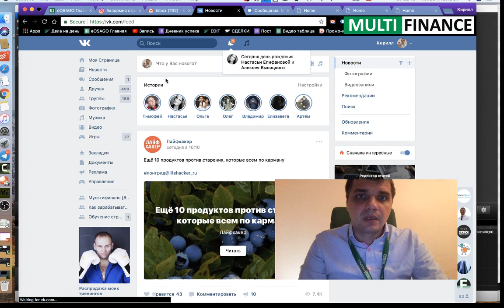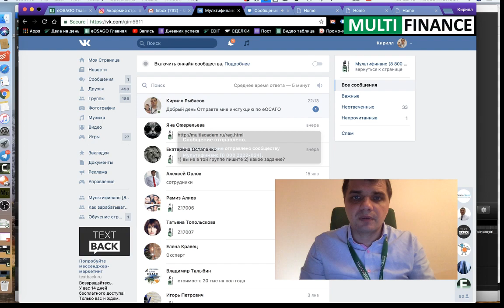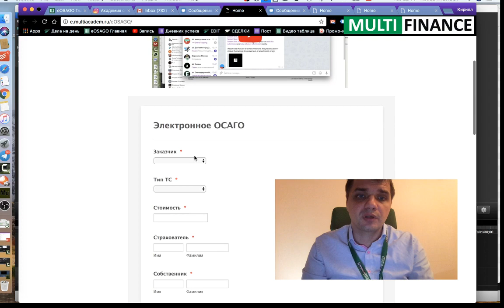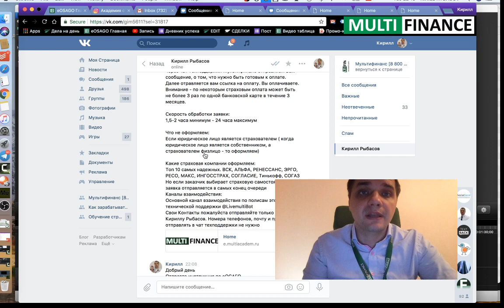Как решить проблемы с оформлением электронного ОСАГО в 2018 году